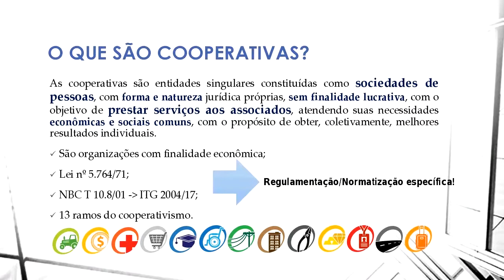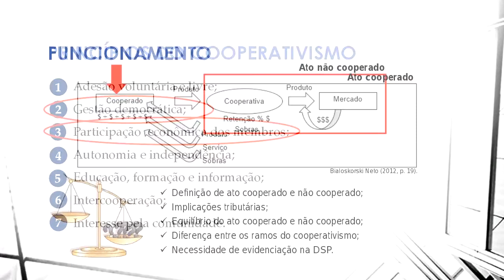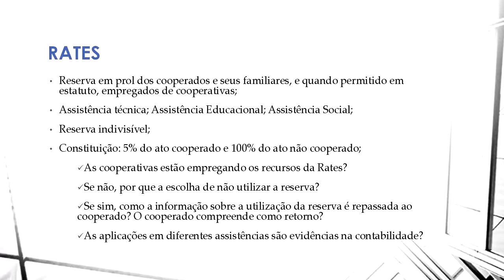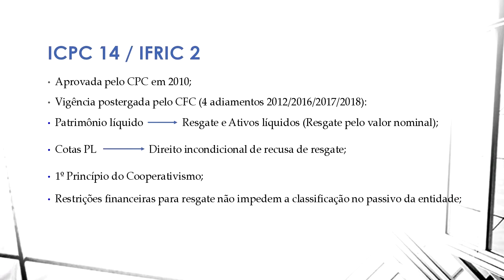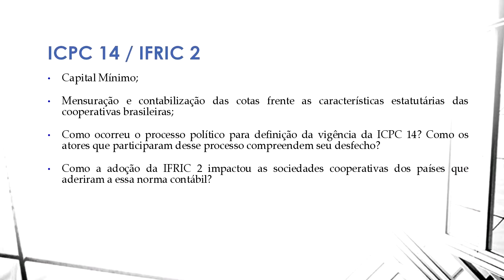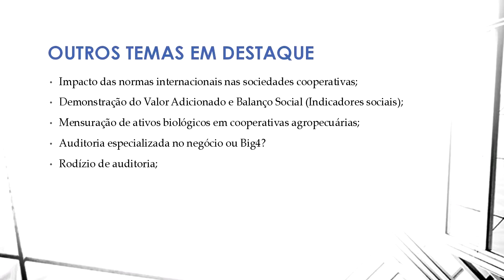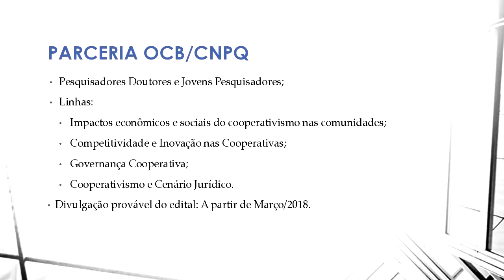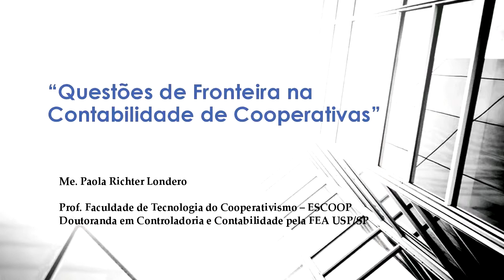Webinar: “Questões de Fronteira na Contabilidade de Cooperativas”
A introdução das IFRS no Brasil trouxe algumas adequações para a contabilidade das cooperativas. A Interpretação Técnica Geral (ITG) 2004, que entrará em vigência em 2018, representa um marco no processo de convergência ao padrão internacional de contabilidade.